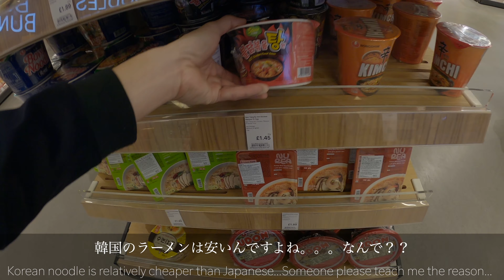ロンドンショッピングセンター探索｜Westfield London | ジャパンセンターで日本食材チェック｜ロンドンの有名ラーメン【チワワとロンドン暮らしVLOG】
ロックダウンの緩和が進みロンドンでも衣料品店等々の小売店がオープンしています。
今回はロンドンで最大とも言えるショッピングセンターであるWestfield Shopping Centreで買い物をして参りました。
数が多いのですべてのショップをご紹介することは出来ませんが、日本未上陸のブランドも含めてご紹介させて頂いております。

またロックダウンは緩和されたとは言え、ショッピングセンター全体で感染予防策を講じており、その様子もご紹介させて頂きました。

動画後半では、このショッピングセンターに入店している大手日本食材店であるジャパンセンター（通称ジャパセン）Ichibaを訪問し、日本食材の品揃えや価格帯をご紹介しておりますので是非チェックしてみて下さい。

5月中旬にはレストランの室内での飲食も解禁となることが決定したロンドンの、力強い復活への息吹を感じて頂ければ幸いです。
日本も厳しい状況にあると思いますが、我々も苦しい時期をなんとか乗り越えることが出来ました。
和を尊ぶ日本人が乗り越えられないわけがありません！

皆様が一致団結して難局を乗り越えること、遠く欧州から心より祈っております！